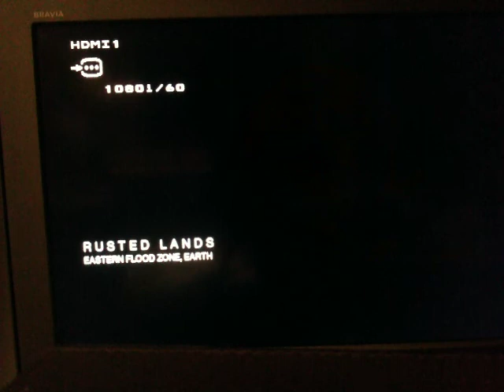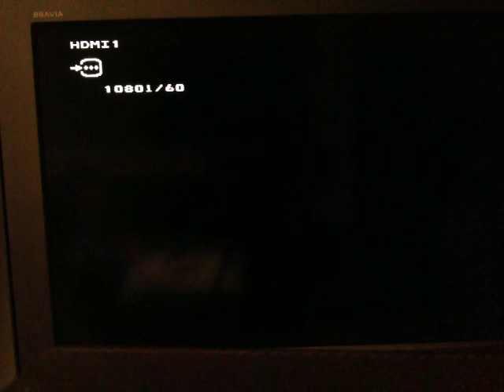Destiny multiplayer control part 1 w/the gaming bros/ CoD brothers.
Part 1 of the gaming bros/ CoD brothers destiny multiplayer series! We hope you enjoy! :)